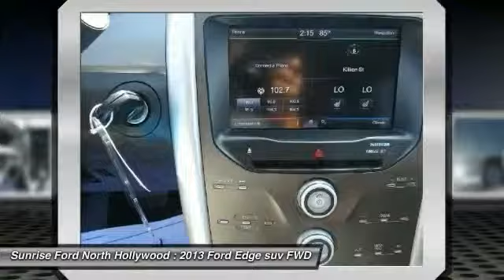2013 Ford Edge North Hollywood,Los Angeles,San Fernando Valley,Glendale,Burbank B23114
2013 Ford Edge 4dr SEL FWD

5500 Lankershim Blvd.

SUNRISE FORD NORTH HOLLYWOOD, PROUDLY SERVING NORTH HOLLYWOOD, LOS ANGELES, SAN FERNANDO VALLEY, GLENDALE, BURBANK, AND SURROUNDING CALIFORNIA LOCATIONS THIS RUBY RED 2013 Ford EDGE IS EQUIPPED WITH A , AUTOMATIC TRANSMISSION, AND RECEIVES AN ESTIMATED 19 City/27 Hwy MPG. NORTH HOLLYWOOD CALIFORNIA 91601.